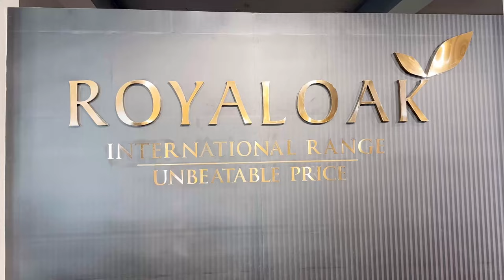KATS COLLECTION TOP MODEL WINNERS PHOTOSHOOT AT ROYAL OAK DIMAPUR.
Kats Collection Top Model Winner Thechano Murry and Miss Congeniality Thaichuiliu exclusive Photoshoot at Royal Oak Dimapur.

Photographer Hikari and Photography

Make up Christy Tsanglao

Follow Kats Collection Director Visi Rio

Music courtesy Music: Last Summer
Musician: @iksonmusic

Musician: @iksonmusic

Musician: @iksonmusic

Musician: @iksonmusic